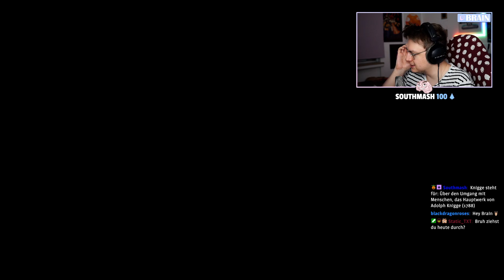MANIKÜRE! 👻 HOLLOW KNIGHT #28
HOLLOW KNIGHT ist ein Spiel, welches das Herz von vielen Liebhabern des Metroidvania-Genres höher schliegen ließ. Nun ist es an der Zeit, dass auch ich die Welt mit meinem Nagel erkunde und in die wundervolle Geschichte eintauche! :)

Mehr ACTION gefällig?